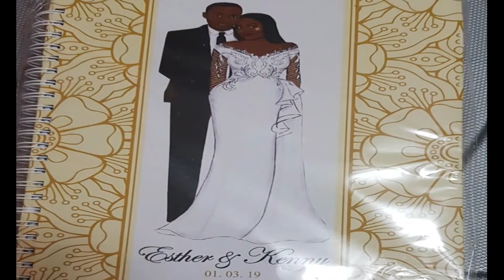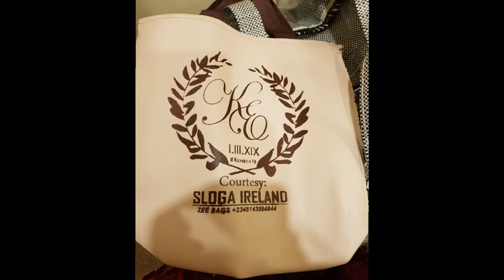KENSTA19 with SLOGA Ireland Chapter Part 2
Still basking in the joy of the union of our children KENSTA19. We wish them a blissful marriage with all good fruits. Please enjoy the Reception and Thanksgiving with us!